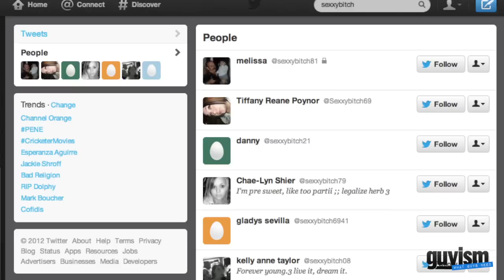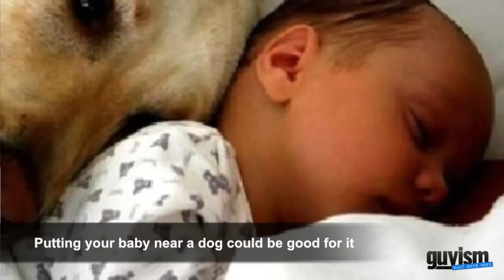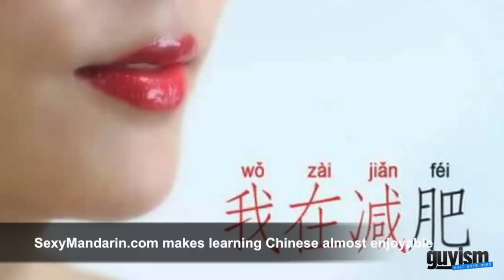Suing strip clubs & learning Mandarin from naked chicks - The Guyism Speed Round for 7/10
In today's Guyism Speed Round, Katie Nolan discusses a man suing a strip club for charging $50,000 to his credit card, a website that will teach you China's official language without distractions such as clothing, and more!

Send Katie an email at Katie [at] guyism [dot] com!